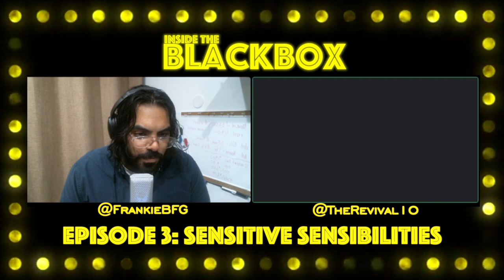Sensitive Sensibilities | Inside the BlackBox #3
Another week, another pod. This time, Matt and I discuss the 'blowback' from last week's netplay discussion, the FGC roundtable, and work-life-fighting game balance.